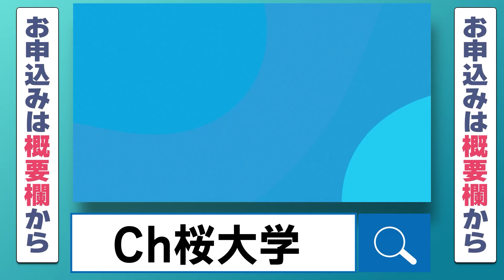OpenAI関連投資は今からでも有効？ [サバイバル経済学#24]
経済アナリスト 森永康平が投資家目線で答えます。
マネーリテラシーを高める「サバイバル経済学」